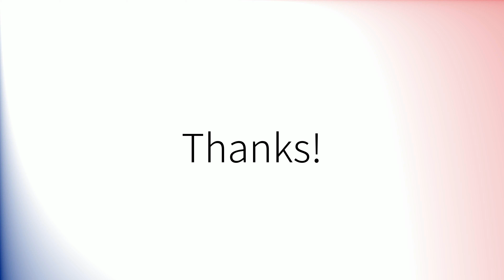Como pronunciar 'Inaugurado' en español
How to pronounce 'Inaugurado' in Spanish.
Comment prononcer 'Inaugurado' en espagnol.
Wie man 'Inaugurado' auf Spanisch ausspricht.
「Inaugurado」のスペイン語の発音の仕方